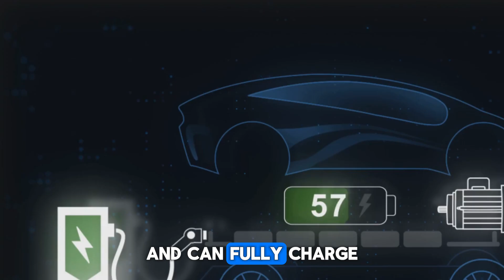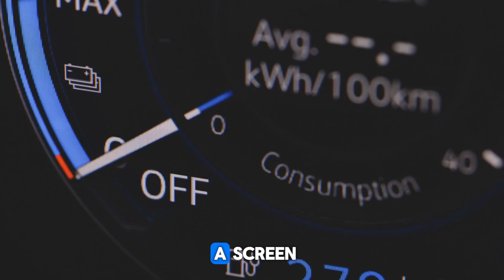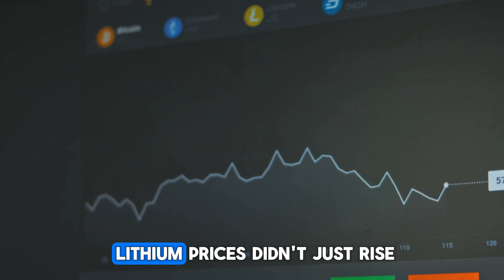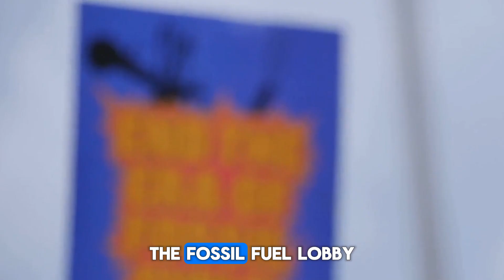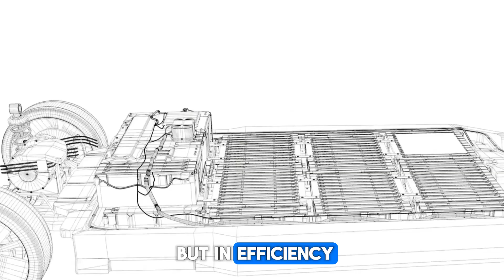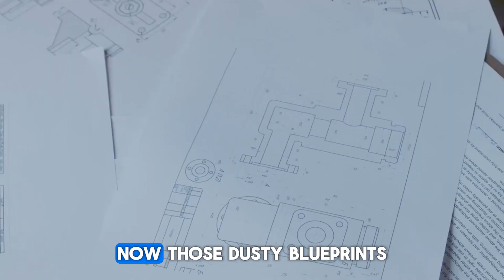TOYOTA CEO Just Released a Aluminum Ion Battery with 1000 Miles Range and 5-Min Charging!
TOYOTA CEO Just Released an Aluminum-Ion Battery with 1000-Mile Range and 5-Minute Charging!
Toyota just flipped the entire EV industry on its head. In a surprise announcement, Toyota CEO Koji Sato unveiled a revolutionary aluminum-ion battery that delivers an insane 1000-mile driving range and charges in just 5 minutes — all while being fireproof, recyclable, and cheaper than lithium.

This isn’t just a battery upgrade — it’s a total disruption of the electric vehicle game. Tesla, BYD, and GM weren’t ready for this. With aluminum’s abundance, lower cost, and near-zero environmental footprint, Toyota may have just ended lithium’s dominance for good.

In this video, we break down:
✅ How aluminum-ion batteries work
✅ Why this tech leap blindsided the competition
✅ The future of EV range, safety, and charging speed
✅ What this means for Tesla, Lucid, NIO, and global EV startups
✅ The end of the lithium monopoly?

Watch until the end — because this changes everything.